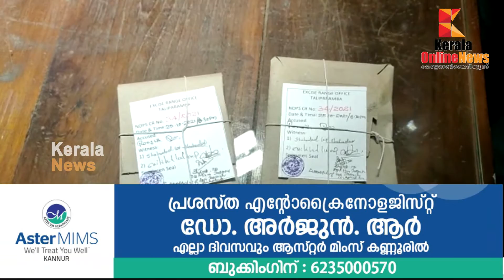കണ്ണൂരിലെ മയക്കുമരുന്ന് വേട്ടയിൽ വലയിലായത് 'ജിം ട്രെയ്നർ'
കണ്ണൂരിലെ മയക്കുമരുന്ന് വേട്ടയിൽ വലയിലായത് 'ജിം ട്രെയ്നർ' ; കൂടുതൽ പേർക്ക് പങ്കുള്ളതായി എക്സൈസ് സംഘം